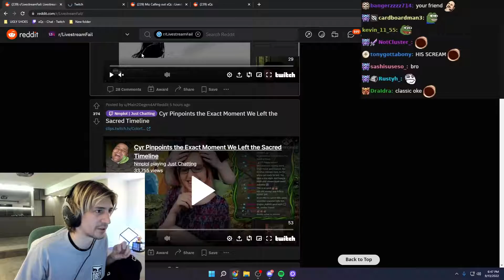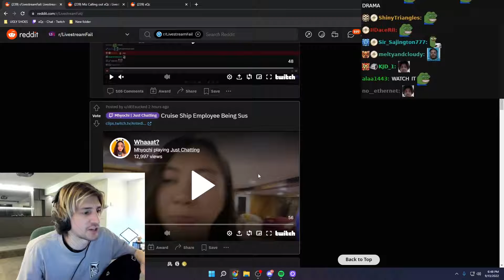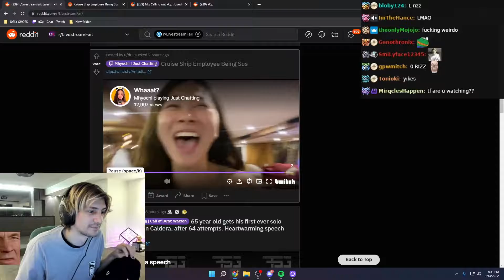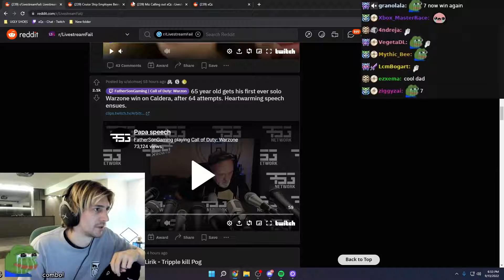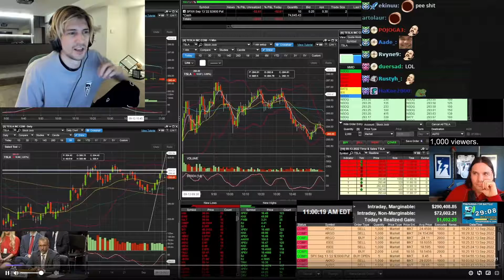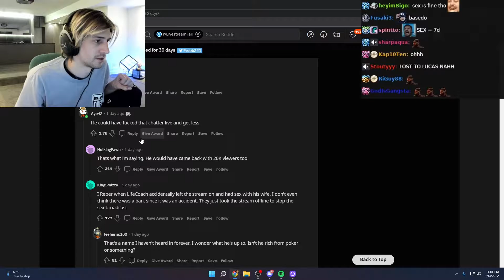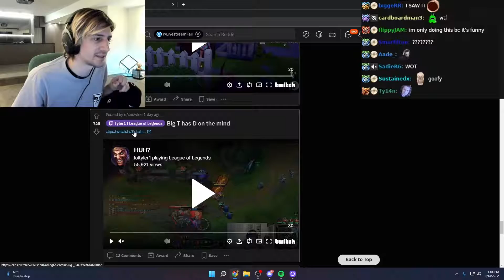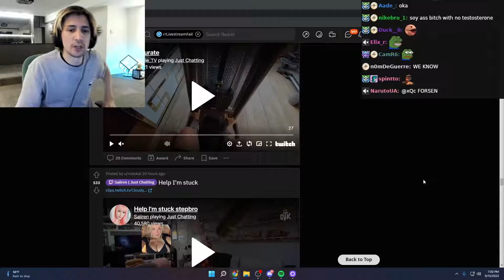xQc Reacts to LivestreamFails clips for 14 minutes 34 seconds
I'll remove it as soon as possible!